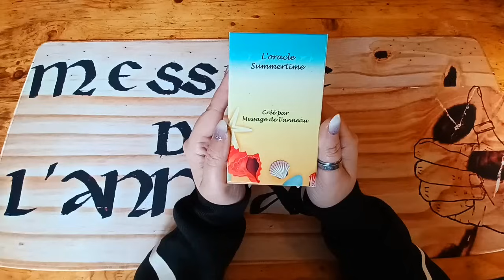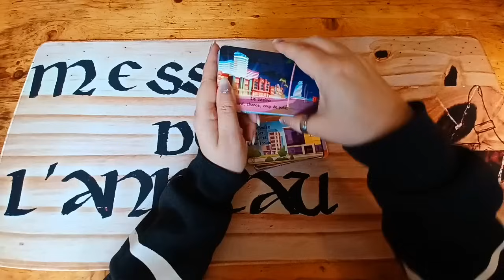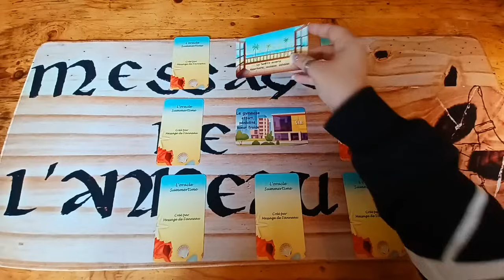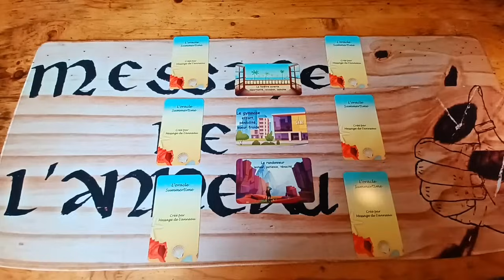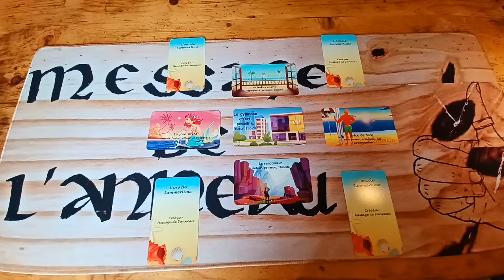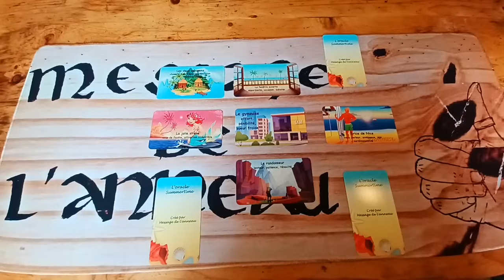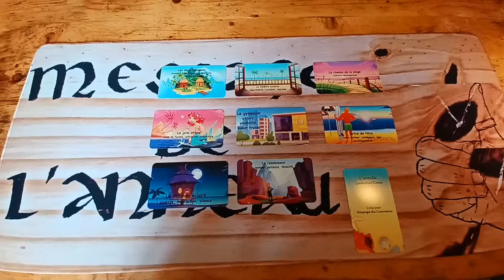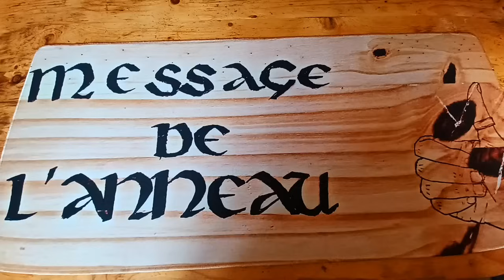😍🥰VOUS ÊTES L'ÉLU(E) DE SON CŒUR !!! IL/ELLE A PEUR DE VOUS PERDRE !!!🥰😍TIRAGE AMOUR/SENTIMENTAL